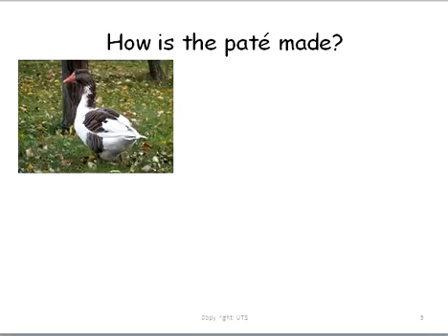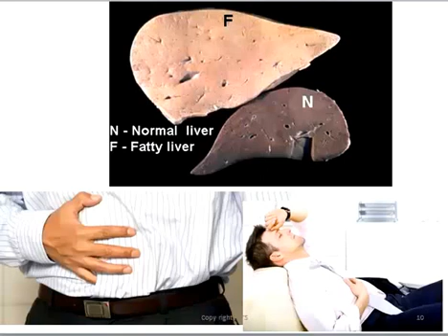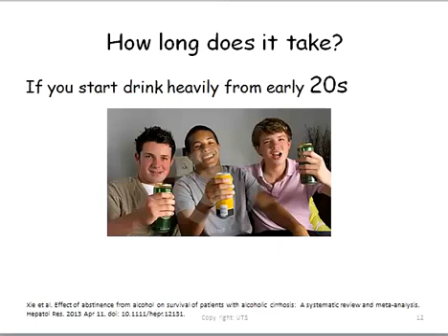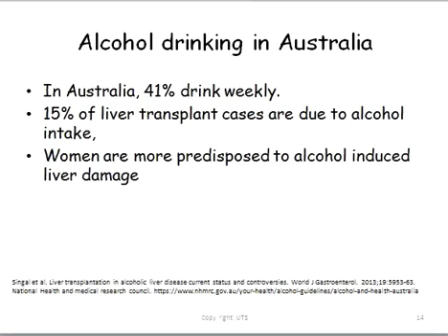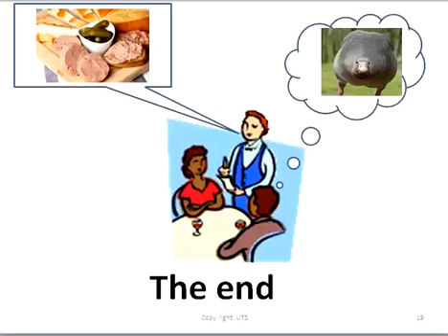Fatty Liver Disease - copyright: UTS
Sample presentation for 91239 Human Pathophysiology
Production: Dr David van Reyk
Script: Dr Hui Chen